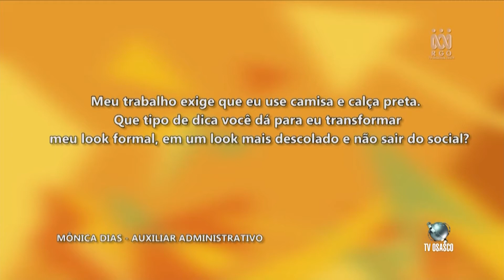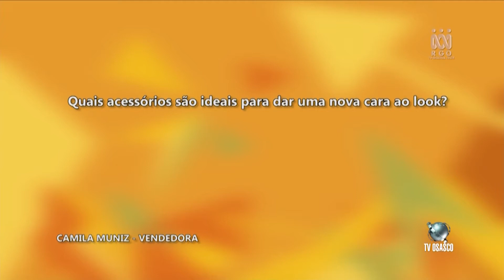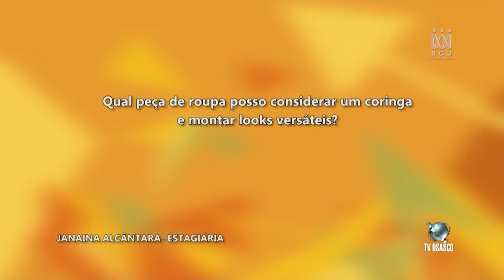Salada Brasil 50